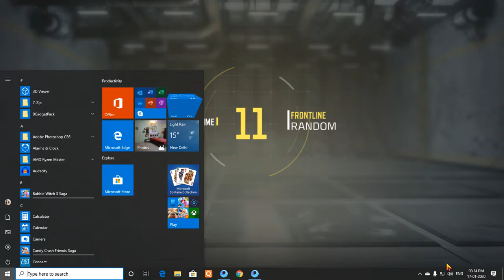Call of Duty Mobile